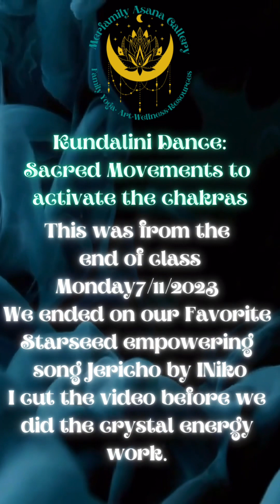Kundalini Chakra Dance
Sacred Movement to activate the chakras

This is a 50 minute class I teach in the evenings in Los Angeles and zoom

Each class is dedicated to the Chakra of the day. Using movement, sound and ending with guided meditation/ crystal energy exchange.
This is a free flowing class before we start i go through what we are targeting and some basic direction. Its so amazing to watch even through zoom we catch this amazing wave of energy and flow as a collective ❤️🙌🏽🧿
I don’t show my students so if you take a class unless it’s a class I am recording for my members.

If you want to become a member go to our

My students and I love @Iniko and Jericho just moves the soul so fitting ending our sacral class with this song.
One day we’ll do as a group but until then we hope this inspires you to get up and move that amazing body of yours.

Always in love
AuroraSara and Merbabies